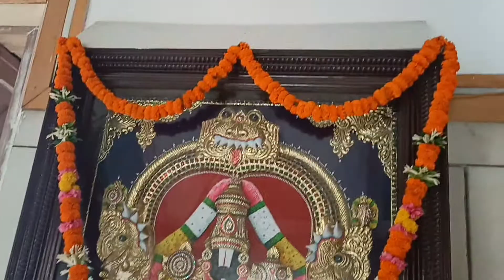ISKCON Temple Vlog | My 3rd vlog | Arif Ansari